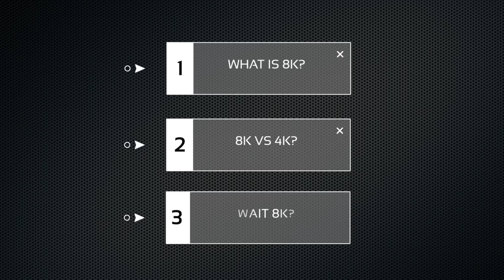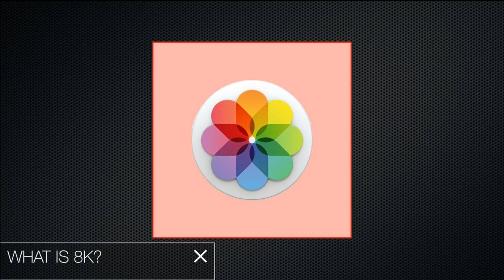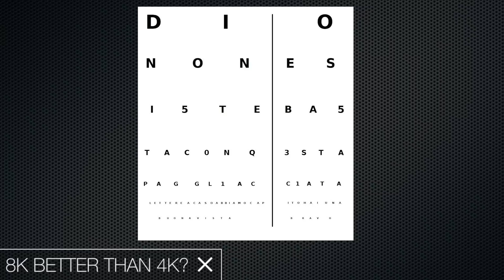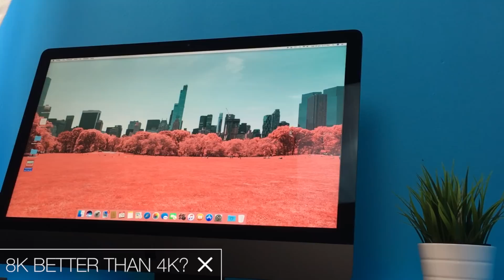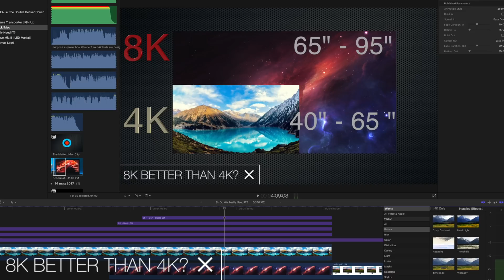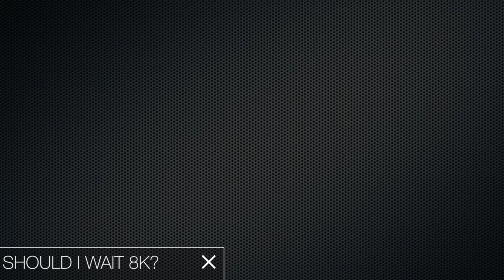8k vs 4k Explained - Should YOU Wait? | Shades of Tech ⓞ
Did you recently heard about 8k and want to know more about? I'll try to explain what FUHD means, the differences with 4k tv, the state of the art of 8k for 2018 and more, especially in the optic of ps4 pro, xbox scorpio, ps5.

✓ 8k tv
✓ 4k HDR10 tv
✓LG OLED 4k Tv
✓ LG 55C7P
✓ SONY OLED

✓ Amazon US 🇺🇸
✓ Amazon UK 🇬🇧
✓ Amazon IT 🇮🇹

►► Studio Gear

◌ Camera: Lumix DMC G7 4k

◌ Lens: Lumix G 25mm f1.7 ASPH

◌ Lens #2: Lumix G vario 14-42 mm f3.5-5.6 ASPH

◌ Phone: iPhone 6s Plus 64 Gb

◌ TV: LG OLED 55 B7V 4k HDR+

◌ Main Mac: 2016 MacBook PRO 13"

◌ Ext. Display: LG 27 UK 850 4k HDR+

◌ Travel Mac: 2015 MacBook 12"

◌ Editing Mac: 2013 iMac "PRO"

►► Software:

◌  4k Editing:             Apple Final Cut Pro X

◌  4k Editing:             Apple Motion

►►Credits

Intro ► 20 syl - Kodama